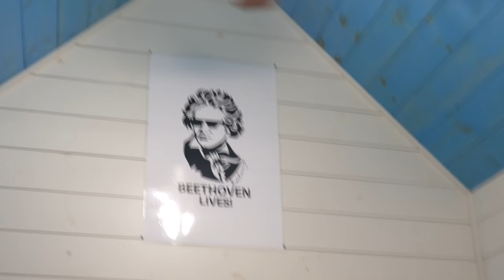Mountain Bike Trail Building a Rock Feature at Brevard Bike House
Hello  viewers I’m Kevin and todays video we will be trail building.  After integrating an RC crawler course at the ranger station I was approached to build a feature at the Brevard Bike House, but this will be for bikes. The Rental is full bike and adventure themed with fun Decor that adds to any Pisgah adventure.
 We are headed down to French Broad Stone in Brevard to pick out some material.  I’m looking for some flat rocks, mossy boulders and rock dust to lock it all in.

Steady Spin
30 westgate parkway #328

Material has been delivered it’s time To start  cleaning up the over grown trail. We will be using a few battery powered tools as well as basic hand tools.  Our set up is Zero Emissions and a bit quieter than most gas powered set ups.

  We use the leaf blower a lot.  A clean work space is clutch for my thought process to run smooth.

Now the trail is all cleaned and prepped let’s get this rock moved.
 Owner Zander from Green Builders wanted to put in some work so I wasn’t going to turn it down.
Moving 8k pounds of material is going to take a few hours.

We are going to start eight he landing and then move onto the real feature……….a rock step down!

Only thing left is to ride this new feature.  I invited my Flow L!fe teammate Collin to find some lines and a few fire roasted twinkies after.

Well that’s a wrap.  We cleaned the trail and built a 4 ton feature for the guests at the Bike house to enjoy.   Links to both rentals are in the description.

Box Components
Flow L!fe
Dirt Gloves
Vojekt Racing

 Gloves

 Gloves

If you want to help get me out to getting to the west cost or far north